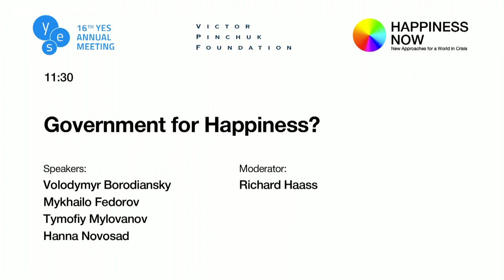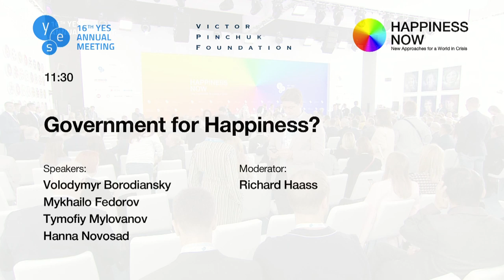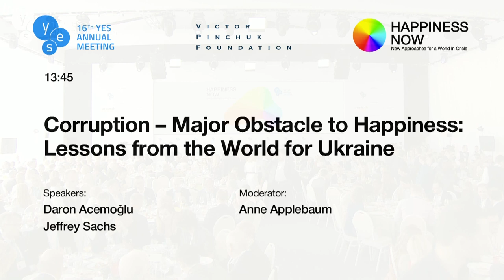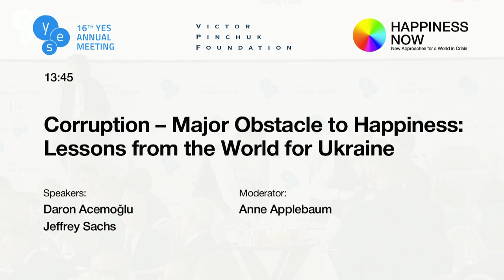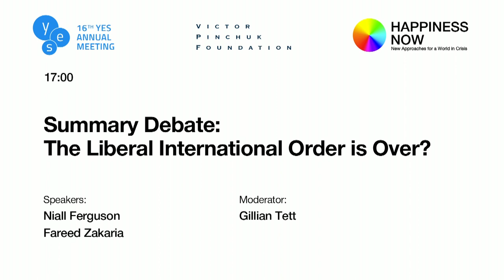16th YES Annual Meeting “Happiness Now. New Approaches for a World in Crisis”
The 16th Yalta European Strategy (YES) Annual Meeting “Happiness Now. New Approaches for a World in Crisis” will be held on September 12-14, 2019 in Kyiv. Over 400 leading politicians, diplomats, businessmen, civil activists and experts from 26 countries will take part in the conference organized by Yalta European Strategy in partnership with the Victor Pinchuk Foundation.

The forum will focus on governance for happiness, and will analyze today’s main challenges from that angle. Today, traditional political and economic systems are challenged by protest parties and politicians outside the mainstream. International alliances and institutions are under stress. Are our systems and structures strong enough to face the economic, technological, security and ecological challenges we face?

The conference will look at today’s main global challenges, and will explore where governance for happiness can help address them. A new global survey on happiness and governance will be presented and discussed at the YES meeting.

At the same time, the conference will give a comprehensive insight into Ukraine after the presidential and parliamentary elections. What are the main tasks ahead of the new leadership, what are the ways forward envisioned, and who are the people to implement them?

In Kyiv, world-leading decision-makers, opinion-leaders, business people and thinkers will look at a changing Ukraine and world and discuss ways forward.

Victor Pinchuk, founder and member of the Board of Yalta European Strategy: “We face huge challenges – global competition between China and the West, technological transformations, inequality, ecological crisis, and security threats. But where is the main driver that drives and guides us forward? We will look into this with the world’s best thinkers, at a unique brainstorming in one of Europe’s most interesting places – Ukrainian capital Kyiv.”

Alexander Kwasniewski, chairman of the Yalta European Strategy Board, President of Poland (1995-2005): “Ukraine surprises the world again with its constant desire for change. For Ukrainian people, changes become recipe from the malaise of the past and motto for the future. So, it’s a very good idea to discuss global changes right here, in Kyiv. This is what YES does for fifteen years providing the platform for discussing the future of Europe and the world. We strongly believe that the best way to predict changes is to make them true. To promote this is YES’s mission and strong commitment.”